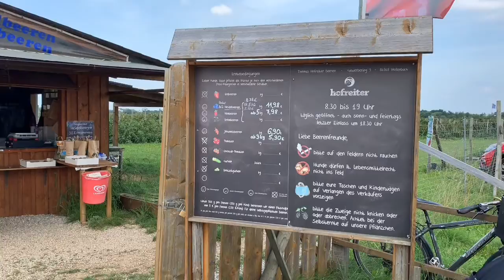Hofreiter vlog采摘蓝莓 殷桃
Hofreiter - Heidelbeeren, Himbeeren und Johannisbeeren zum Selberpflücken